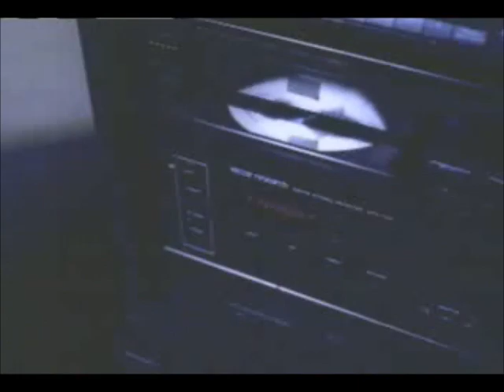Ray J - Everything You Want